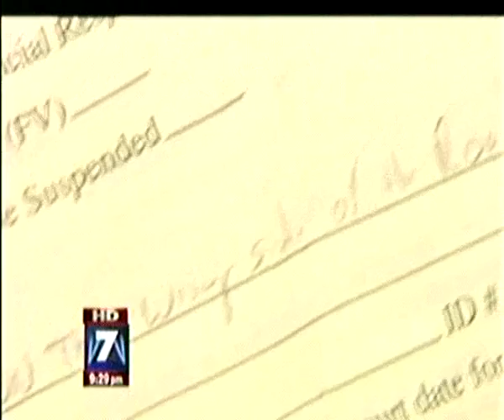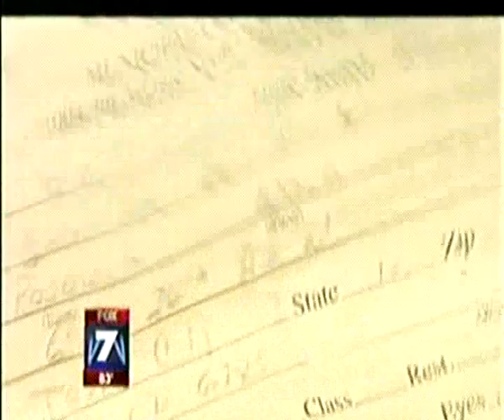Boycott Texas City Texas!!!! Nazi Cop cites 11 year, sidewalk breaks ADA laws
I am going to call this Adolf Hitler loving Police Department tape record it and post here on youtube. Notice the sidewalk in violation of Federal American with Disabilites Act laws. After watching this video would the same cop ticket someone in a wheelchair for the same offense? I think so. Don't buy anything from Texas City, Texas write the towns mayor until this boys ticket is removed!!! Picket outside the court house and city hall, JUST DO IT! Here is there number if you want to call them and express your concerns, and upload their response here on You Tube, Municpal Court 9th Avenue North Texas City, Texas 77590. Occupy Wall Street Occupy THERE!!!

Oh one more thing the 11 year old signed as he is incapable of being tied to a contract, under Contract laws, this ticket should be null and void.  The officer had the minor child sign it.  ILLEGAL CONTRACT, Period. Because he is a minor he doesn't have to show up only the parent.

Term Expires: 5/12
Let him know about corruption of the Texas City Police, and remind him he is up for re election!

Texas is a one party consent state that means YOU ARE FREE TO TAPE RECORD THE CONSVERATION!!! You don't have to let them know you are recording them, either.